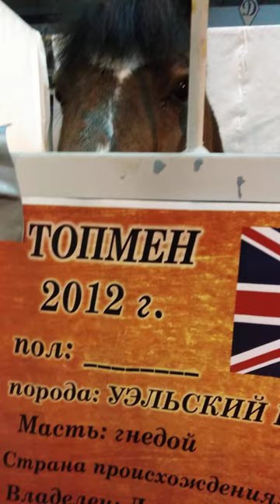Уэльский 🐴пони ТОПМЕН, 2012,гнедой. Выставка лошадей 2023.